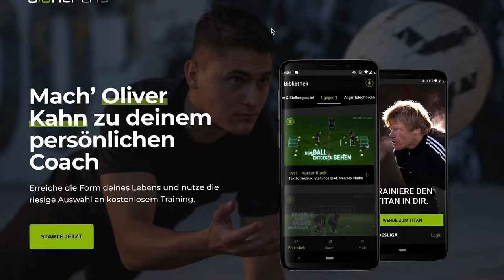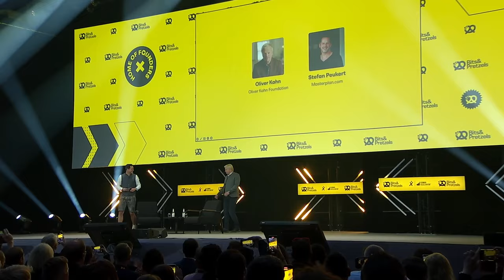Bits & Pretzels 2023 Opening Keynote: Oliver Kahn x Stefan Peukert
Masterplan's founder and CEO Stefan Peukert had the privilege of hosting the opening interview for 🥨 Bits and Pretzels 2023 🥨 with the football legend Oliver Kahn.

They engaged in an insightful discussion about "The Power of Resilience"

Resilience means mastering crises with composure. In today's industry, this skill is more in demand than ever. And if anyone has mastered this ability, it's Oliver Kahn! From bitter defeats as a goalkeeper to the transition from athlete to entrepreneur: Kahn speaks about how one can successfully navigate changes in one's career. And how to draw the correct lessons from mistakes to continually evolve — whether as a captain between the goalposts or as an executive behind the desk!

00:00 Introduction
03:38 Football or Soccer?
04:12 What did Oliver Kahn learn over the last months?
07:39 What does Oliver Kahn want to do differently in the future?
08:23 How did Oliver Kahn develop resilience?
11:09 Are breaks necessary from time to time in order to get new perspective?
14:02 Who are Oliver Kahn's role models?
16:34 How to perform in stressful times?
19:49 What “Onward, always onward!” really means
21:55 The difference between “failure” and “mistake”
22:27 Oliver Kahn’s opinion on “Fuckup Nights”
24:26 How to come back even stronger?
25:18 What was Oliver Kahn’s biggest mistake and learning from it?
27:03 Oliver Kahn’s advice to startup founders
28:42 What does success mean to Oliver Kahn now and in the past?
30:25 What was the biggest surprise for Oliver Kahn as Bayern Munich CEO?

Oliver Kahn is also a Masterplan Speaker. Watch his course “Learning as a Leader” now for free

Learning in companies has never been so motivating, easy, and digital.